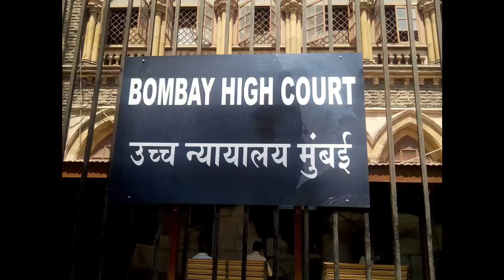15 March 2023 Morning News ! Today News In Hindi |Google Hindi News |Latest News Hindi |Today's News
15 March 2023 Morning News ! Today News In Hindi |Google Hindi News |Latest News Hindi |Today's News